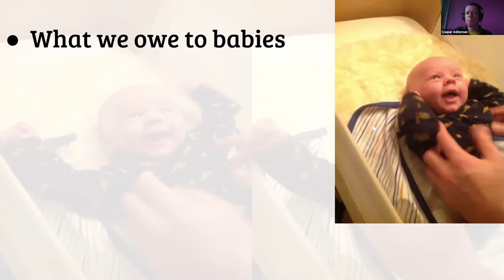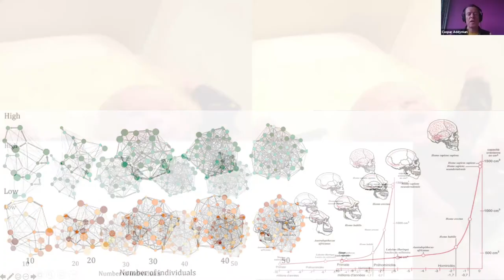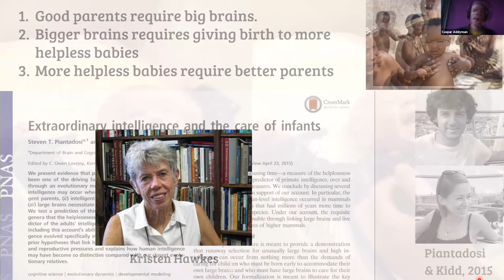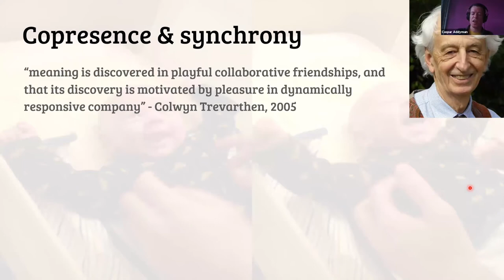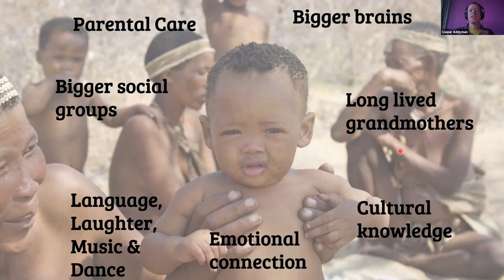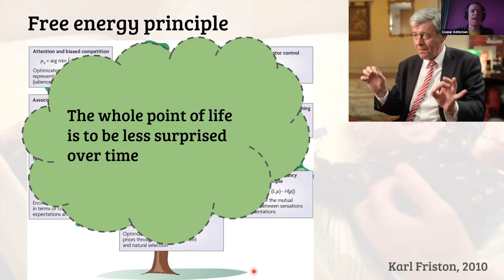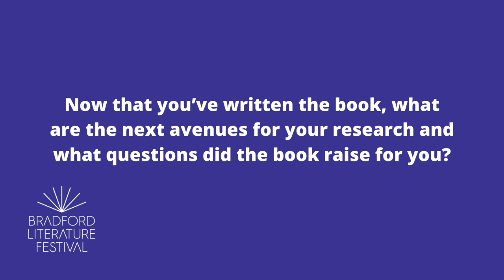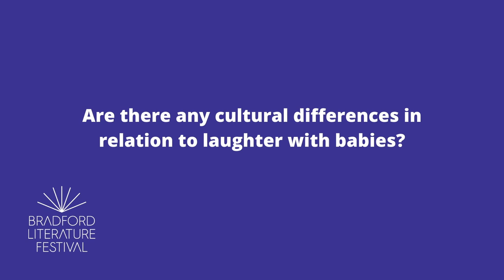Why it's Great to be A Baby!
Join developmental psychologist, director of Goldsmith’s InfantLab, and author of The Laughing Baby, Caspar Addyman, for this illuminating and uplifting talk and Q&A event.

Exploring the first two years of an infant’s life, this event won’t focus on the commonly-discussed moments of stress and confusion for adults and babies, and how these impact on early years cognitive and emotional development. Instead, Caspar wants to tell you why it can be GREAT to be a baby!

Together you’ll explore how parents and practitioners can use their in-built instincts - not only to provide personal care and sustenance, but to tickle and play peekaboo - that have been honed over millennia, to help seed the beginnings of art, science, music and happiness in our children, and create a bond that parents and infants share as they navigate the challenges of childhood.